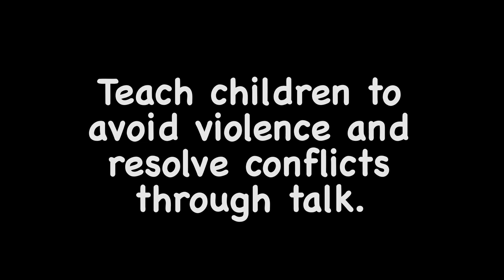Love & Family Ep #4 - Love With Limits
Love & Family
Ep #4
Love With Limits

Teach children to avoid physical violence and resolve conflicts through talk.

"Love and Family"  is a mini series that aims to reduce the rates of child abuse in Trinidad and Tobago by offering effective parenting tools that can be incorporated into the daily challenges of a parent or other caregiver. Our primary target audience is families with young children as well as immediate guardians of children.

CREDITS
Executive Producer  - Diana Mahabir Wyatt, Coalition Against Domestic Violence, Rape Crisis Centre
Director / Producer  - Nadella Oya
Production Manager - Stacey DeSouza
Writers  - Nadella Oya + Stacey De Souza
Director of Photography - Iain Waller
Assistant Director - Iscah Straker
Editor - Christian Duff
Camera - Iscah Straker
Audio Technician - Kasi Foster + Keron Lemessy
Production Coordinators - Tonya Evans + Kerima Rahim
Production Assistant  - Aba White
Technical Assistants  - Abdel Kassim + Brent Chock Hong
Equipment  - Visual Art Ltd
Equipment - Trinidad Movie Equipment Rental Company
Post Production Facilities  - Montage Productions
Catering - D Avenue Café
Production Company  - Creative Joint
Consultants - Aruna Mohammed, Dr. David Bratt, Gillian Semper, Marian Taylor, Kamu Laird, Cindy Theroulde

CAST
Hayden Wilson  Conrad Parris
Paula Wilson  Serran Clarke
Desiree Wilson  Semaura Clarke
Carla Wilson  T'Shaun Billouin
Corey Wilson  Xayvion Forbes
Dawn Singh  Anna Kadir
Michael Singh  Christopher Smith
Daniel Singh  Deron Dindial
Priya Singh  Reshana Ahamad
Stacy   Zoe Zamore
Candice   Ronni Sampson
Joan Dennis  Althea Diaz
Carla's Boyfriend Zane Coker

Ministry of Gender, Youth and Child Development
Republic Bank Ltd
British High Commission
PMSL
Designwares
Telecommunications Services of Trinidad and Tobago (TSTT)
The Lloyd Best Institute
create.future.good

SPECIAL THANKS
Giandre Diaz / Burning Bush Studios
Yvonne Thomas
Princess Donelean
Montage Productions
Timmy Mora
Kathleen Stroud
Kharim Mathias
Lilliput Children's Theatre
Holistic Primary School
Yoga 4 Youth
Samacitta
Penelope Spencer
Necessary Arts
Advanced Dynamics Ltd
Marvin Andrews
Damian Gordon
Kieran Valley
Roba Ofili
Kamu Laird
Saran Sampson
Gregory Sloane-Seale
The Beharrylal family
Stephanie Edwards
The Riley family
Crystal Aming
And Everyone who supported this production

The Coalition Against Domestic Violence (Trinidad and Tobago)